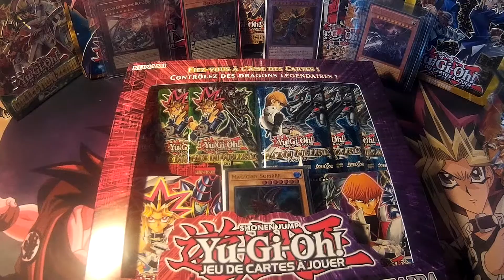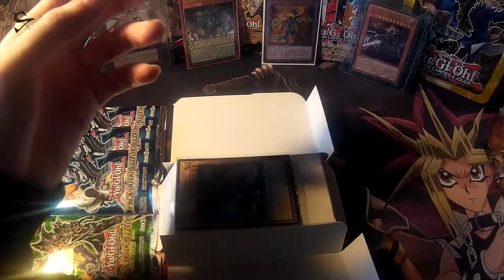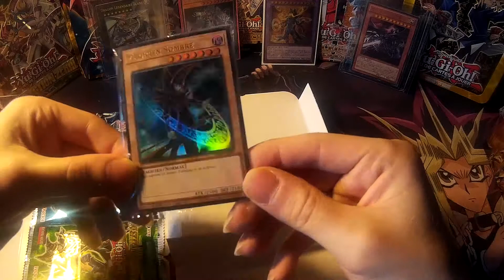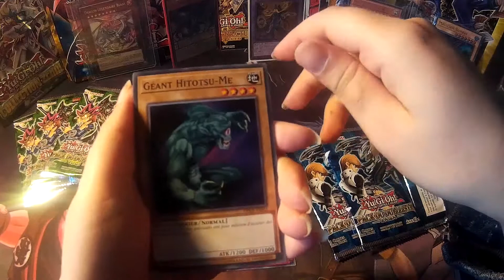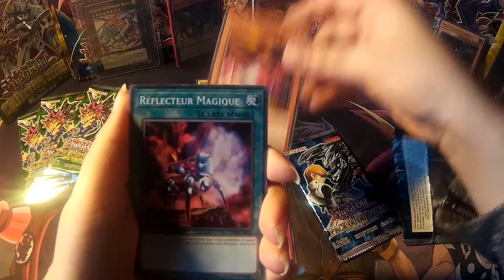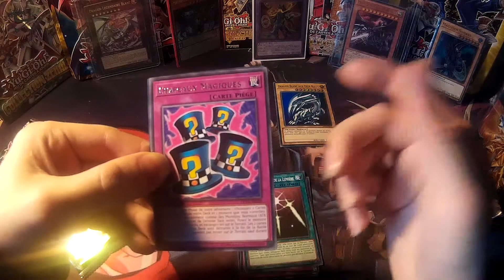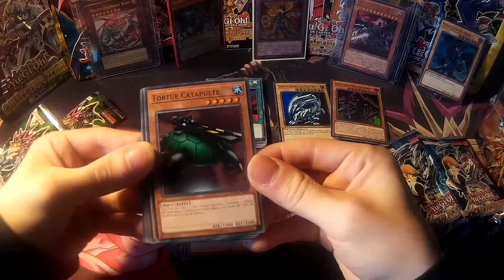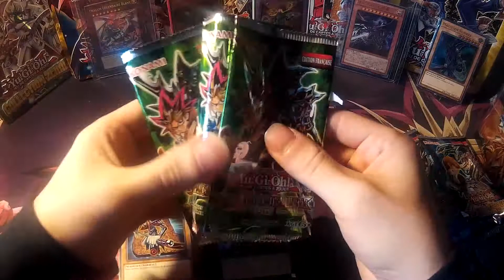Yu-Gi-Oh! - Ouverture - Boîte Collector Yugi&Kaiba - [Frère&Soeur][FR]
Yaa !
On ce retrouve pour une Nouvelle ouverture sur le pack " Boîte Collector Yugi&Kaiba " avec ma Soeur, on retrouve des Cartes de cette edition X2. Vous pouviez nous contacter sur notre FaceBook si vous avez ^^

Pour le CONCOURS :

[ Booster - Pack du Duelliste - Jaden Yuki 3 ]

- Likez cette Vidéo
- Mettre je Participe dans les Commentaire

Le tirage aux sort d'ici 15 jours dans une Vidéo ;)

Un petit pouce Bleu, me permet de voir si vous appreciez mon contenu ^^ et partager là vidéos pour faire avance la chaîne ensemble :)

Mes recherche :

- Dragon Ailé de Ra - Mode Phénix et Sphere.
- Magicien Légendaire Sombre (des Ténèbres) en Secret.
- Dragon Légendaire Blanc.
- Roi des Marais
- Les nouvelle réeditions de Gaea.
- Soldat du Lustre Noir - Super Soldat + les autre réeditions du Soldat de l'éclat Maléfique.

••► Pack du Millénium.

- Malédiction du Dragon de Feu
- Gaïa le Dragon Champion Galopant au Cie.
- Paralysie des Bras.
- Paralysie des Bras.
- Rébellion.
- Carte d'Exécution.
- L'Offrande du Bras Gauche.
- Trappes d'Épines.

••► Dragons de Légende.

- L'Œil de Timée.
- Dragon Amulette.
- Magicienne Des Ténèbres Le Dragon Chevalier.
- Chevalier Légendaire Timée.
- Légende Du Coeur.

••► Les Dragons de Légende 2.

- Dragon du Virus Maudit.
- Doppelganger le Mimétique.

Mes recherche des Pack des Duellistes

••► Pack du Duelliste Yugi

- Squelette Malfaisant.
- Magicienne des Ténèbres.
- Paladin des Ténèbres.
- Sorcier de la Magie des Ténèbres.
- Polymérisation. x3

••► Pack du Duelliste Battle City.

- Dragon Blanc Aux Yeux Bleu.
- Dragon noire Aux Yeux Rouge.

••► Ouverture Yu-Gi-Oh! : Boîte Collector Yugi&Kaiba.

••► Nous avons une Page FaceBook ou vous pouvez nous suivre pour toutes actualité : Vidéo, Concours, Info etc.

••►Pour ceux qui veulent vous pouvez nous soutenir avec un Don cela servira au Futur Vidéos : Faire un Don